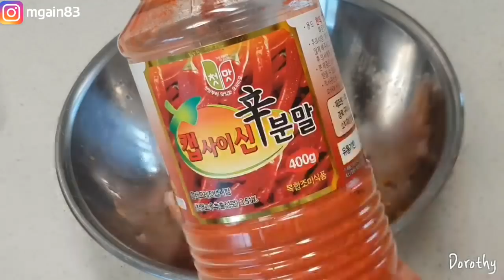매운제육볶음 먹방 캡사이신 중국당면2 청양고추 mukbang Stir-fried Pork 辣炒猪肉 豚肉炒め thịt lợn xào جيه يوك بوكقوم mgain83 l